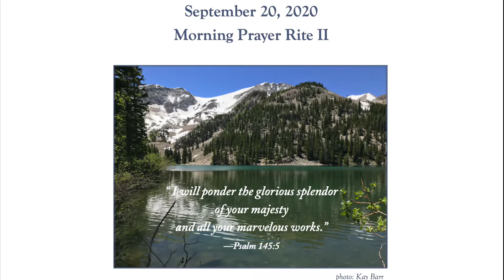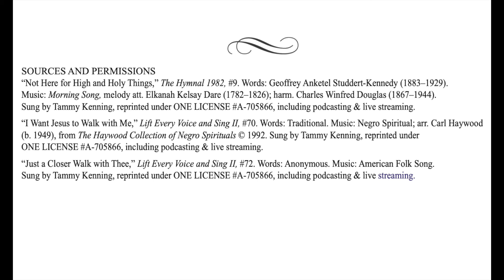16th Sunday after Pentecost: Proper 20 Rev Wendy preaching 9.20.2020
Welcome to St Peters of the Valley Sunday Worship during these days of "safer at home" when we worship by You Tube as well as zoom during the week.  We are deeply appreciative for all those who make worship possible including Jackie Amthor who prepares a beautiful worship bulletin each week. Rachel Rausch, our Music Director who leads our music and accompanies our Musician (s) this week: Tammy Kenning. (We have a special guest appearance from Francesca Lofaro for our Happy Birthday Cello Solo.). We also have Anne Blackwell as well as Terry Lott-Richardson as our readers and prayer leaders this Sunday.  Our Deacon, The Rev Richard Paxton reads the Gospel each week. Please see our website for our zoom links and join us during the week

SOURCES AND PERMISSIONS
“Not Here for High and Holy Things,” The Hymnal 1982, #9. Words: Geoffrey Anketel Studdert-Kennedy (1883–1929). Music: Morning Song, melody att. Elkanah Kelsay Dare (1782–1826); harm. Charles Winfred Douglas (1867–1944). Sung by Tammy Kenning, reprinted under ONE LICENSE A-705866, including podcasting & live streaming.

“I Want Jesus to Walk with Me,” Lift Every Voice and Sing II, #70. Words: Traditional. Music: Negro Spiritual; arr. Sung by Tammy Kenning, reprinted under ONE LICENSE A-705866, including podcasting & live streaming.

“Just a Closer Walk with Thee,” Lift Every Voice and Sing II, #72. Words: Anonymous. Music: American Folk Song. Sung by Tammy Kenning, reprinted under ONE LICENSE A-705866, including podcasting & live streaming.